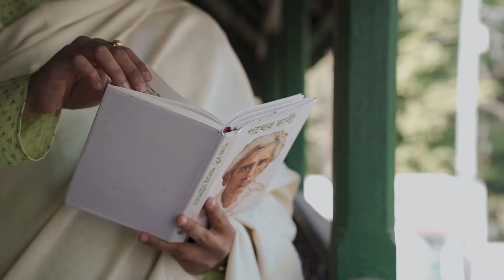Rashmi & Mainak | সত্যজিতের পথ ধরে | Makes my wedding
এটা মানিক বাবুর জন্ম শতবর্ষ। এটা সেই ভগবানের জন্ম শতবর্ষ, যাকে ছাড়া একটাও ফ্রেম কোলাজ করা হত না আমাদের মত ক্যামেরা ম্যানের।
আমরা রোজ শিখি পথের পাঁচালী দেখে। আমাদের এখনো ভাবায় অপরাজিতয় অপুর ছুটে যাওয়া। আমরা আজও শিখি মহানগরে, এখনো জাগায় অরণ্যের দিন রাত্রি।
আমরা কেউ সৃজিত মুখার্জী নই যে জাতিস্বর বানাব। আমরা কেউ কৌশিক গাঙ্গুলী নই, যে অপুর পাঁচালী বানাব। তাই আমরাও আমাদের মত করে স্বরণ করলাম সেই মহান পরিচালক কে। যাকে ছাড়া জানাই হত না, কিভাবে চিত্রনাট্য সাজানো সিঁড়ির মত হয়!

এটা মৈনাক ও রশমির গল্প 🙂
চিত্রনাট্য: সৌরভ আহমদ
চিত্রগ্রহন, সম্পাদনা: Panchanon Podder Suvo

"Getting married anytime soon"? Get in touch with us to be the star in your own wedding story. Very few dates still available, so don’t delay!